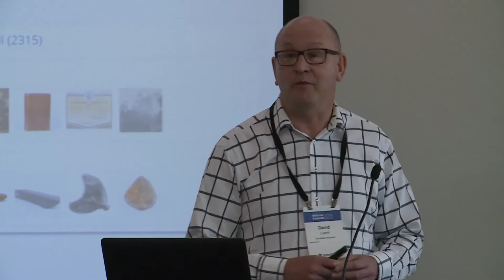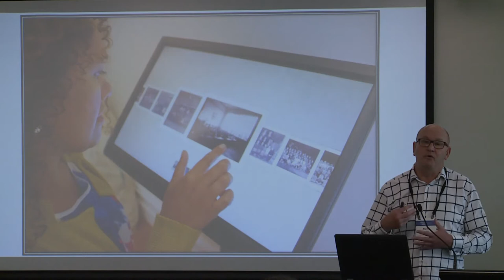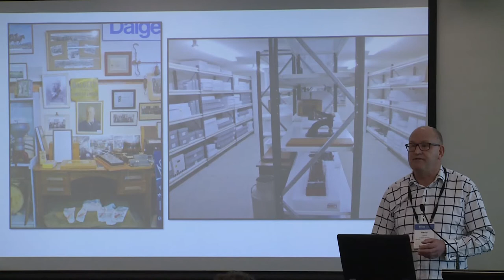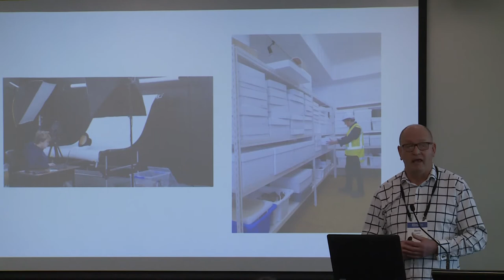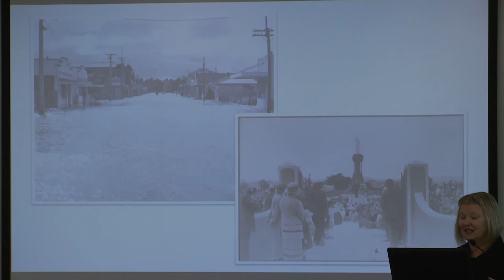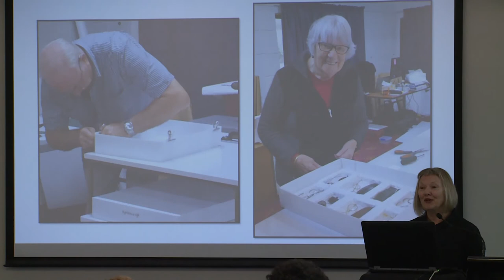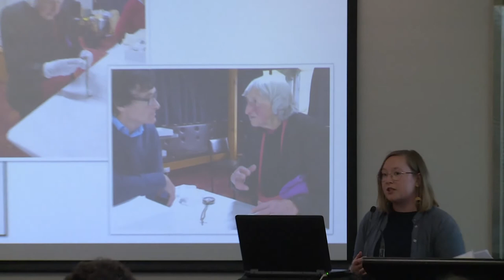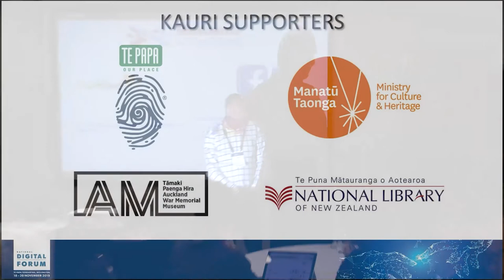David Luoni: A regional approach to collections: ‘It’s all about the baking’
Wednesday November 20, 2019 11:00am - 11:25am
Angus - Breakout Room Museum of New Zealand Te Papa Tongarewa

What does baking have to do with digital projects? Our answer is community.
Project Ark's goal is to assess, catalogue, image and pack Southland's 14 small museum collections and share them online in a strategic way. The two year Pilot is funded by a regional heritage rate levied by our three Councils. Our team of four professionals are currently based at the Wyndham & Districts Museum, working alongside its volunteers. The Project relies heavily on community engagement; knowledge is shared over smoko and delicious home baking. Common systems, standards and a regional eHive community are the foundation tools but the soul is our communities' connection with their heritage. Our presentation will share this spirit alongside the Pilot's genesis, delivery and our long term aims.

David Luoni, Project coordinator, Project Ark - Southland Regional Heritage Committee